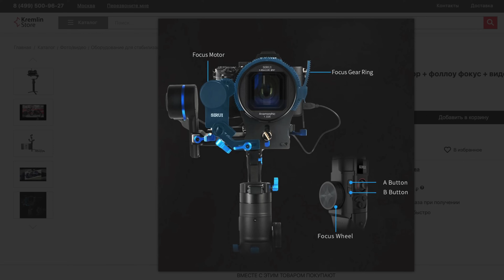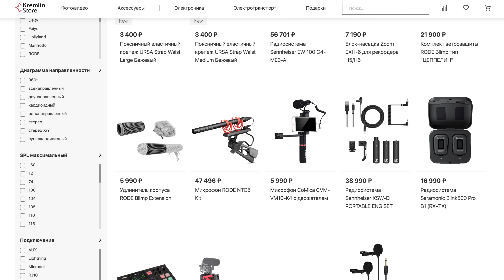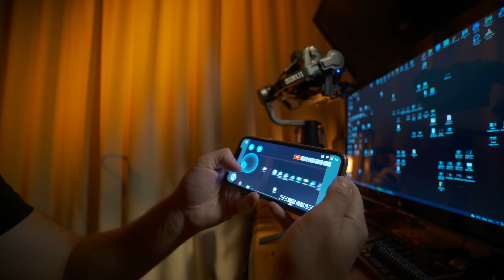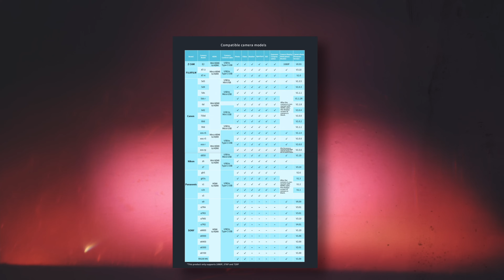Обзор Sirui Exact с Sony A7iii и Panasonic S1H. Стабилизатор с видеосендером и фоллоуфокусом.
🎵 Artlist
✅ 2 БЕСПЛАТНЫХ месяца по ссылкам ниже при регистрации на Artlist и ArtGrid:

Компания Sirui уже пробовала себя в производстве электронных стабилизаторов, но это были достаточно компактные модели. На этот раз они представили своего "тяжеловеса", который, по заявлениям, может работать хоть c Panasonic S1H, хоть с Canon 5D Mark IV, не говоря уже о более легких камерах. В сам стабилизатор они встроили беспроводной видеосендер, а в комплект положили мотор Follow Focus. Остался один вопрос: понять как это все работает и как реально стабилизирует. Этим сегодня и займемся.